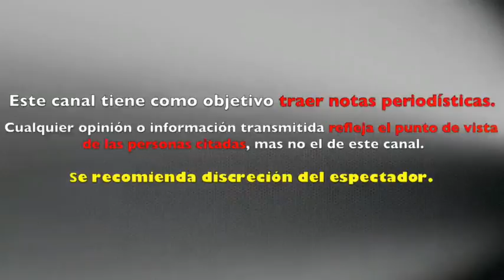Confirman que Aracely Arámbula TIENE HARTAS a sus AMIGAS tras PLEITO con Manola Diez